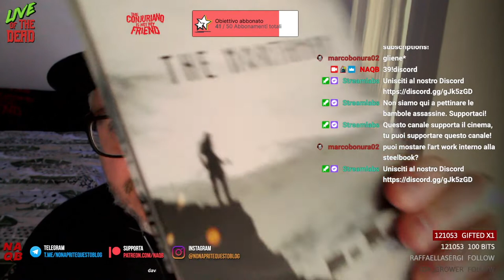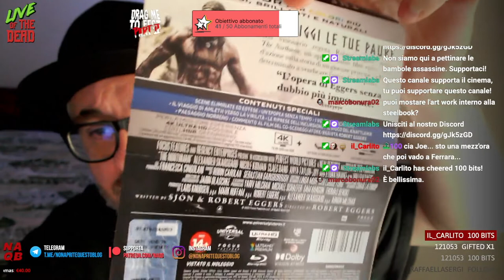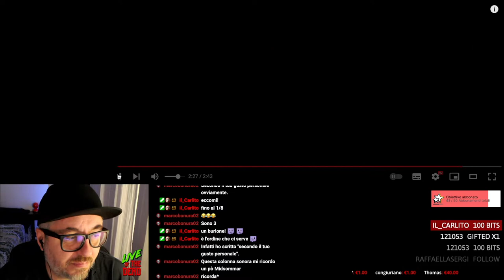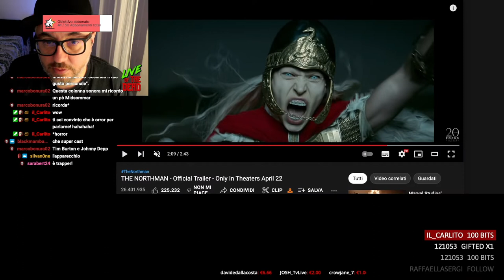THE NORTHMAN STEELBOOK 4K LIMITED EDITION - RECENSIONE E UNBOXING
La mia recensione e unboxing della Steelbook 4K Limited Edition di The Northman